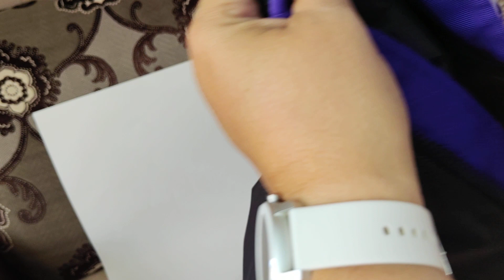Куртка теплая мужская Superdry, модель the Windhiker, размер M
Мужская теплая куртка известного британского бренда Superdry представлена на Avito